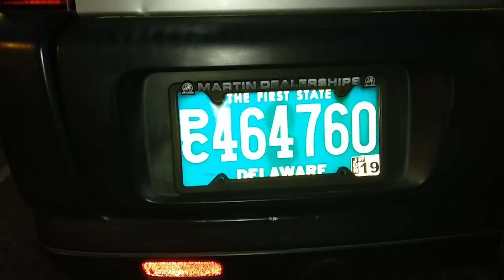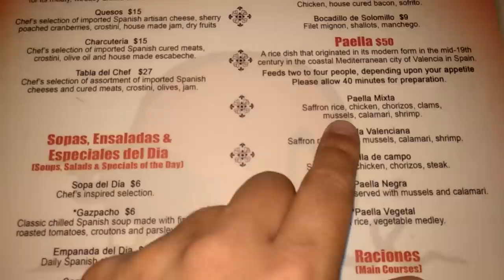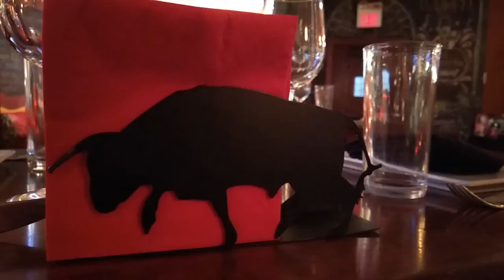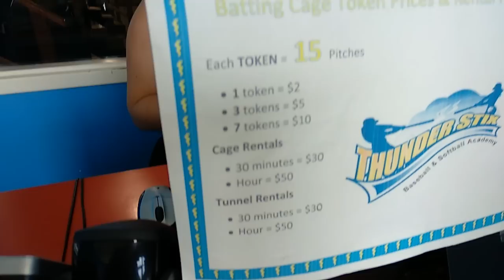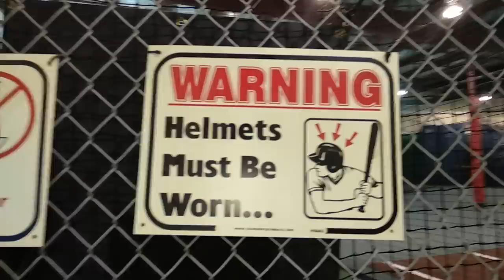Un día con Antonio Olivo en USA. USA Motorcycling Trip #15